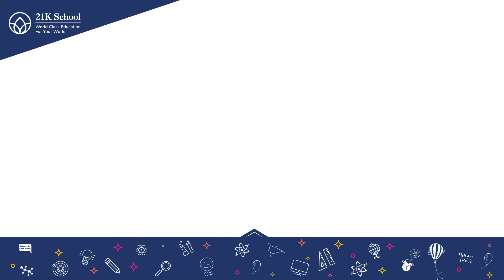Grade 2 (British curriculum) Students learn symmetry by creating lines in letters of their name.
Watch students learn symmetry in letters of their name by creating lines in letters of their name.